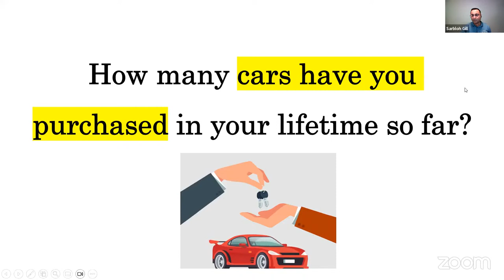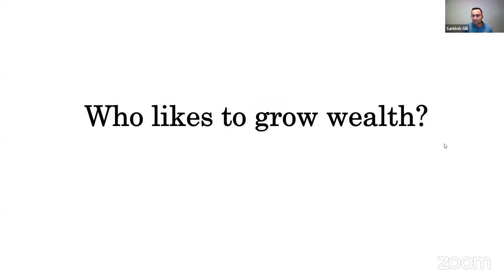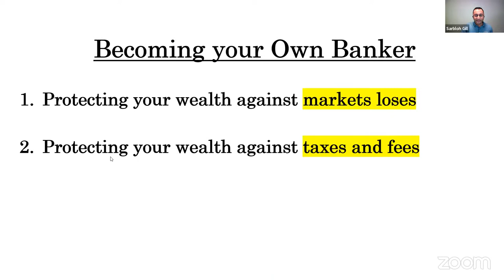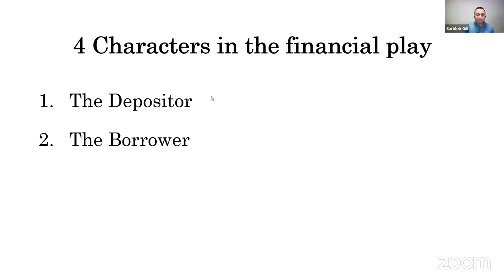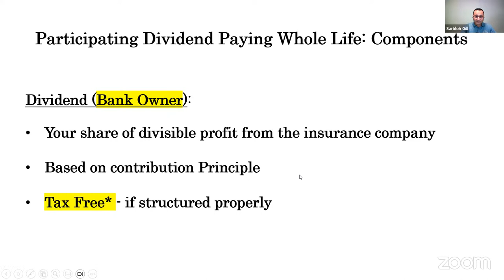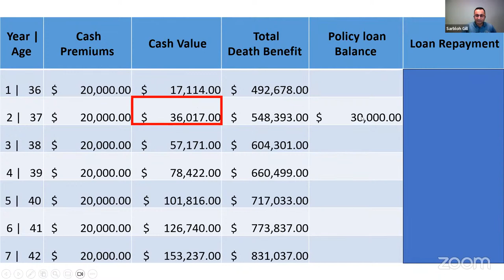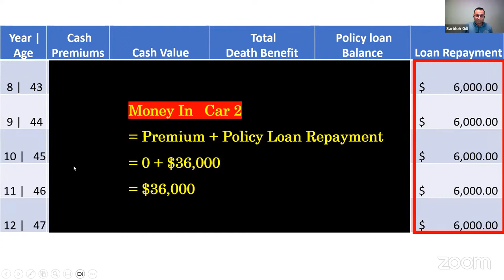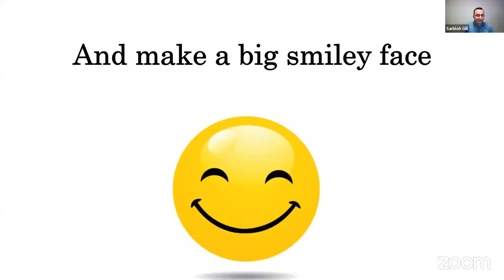How To Get Back EVERY DOLLAR You Spent on Buying Cars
If we show you a way to access 104% of every dollar you spent on buying cars, will it be worth your time? Discover the strategies to reclaiming your hard-earned money! In a world riddled with unpredictable market downturns, hidden fees, and lurking taxes, we teach you the art of bulletproofing your wealth.

Attend this special event to discover:

👉How To Protect Your Wealth Against Market Losses
👉How To Protect Your Wealth Against Taxes and Fees
👉How To Safeguard Your Wealth from Compounding Interruptions and Losses.
👉A Better Way To Gain Control Of Your Finances

The authors have taken reasonable precautions in the preparation of all materials and believe the facts presented are accurate as of the date it was written.  However, neither the author nor the publishers assume any responsibility for any errors or omissions.  The authors and publisher specifically disclaim any liability resulting from the use or application of the information contained in all materials, and the information is neither intended nor should be relied upon as legal, financial or any other advice related to individual situations. Any mention of premium deposits is actually referring to premium payments. If any content creator uses the word "deposit(s)" it was done in error if they are speaking about the premium payment(s).